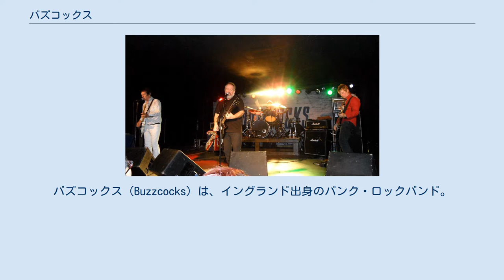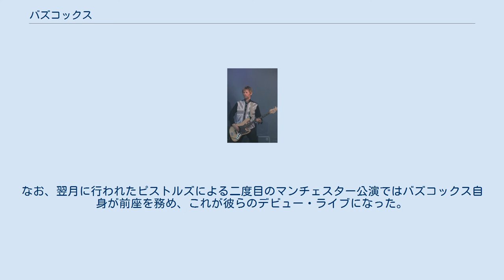バズコックス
バズコックス（Buzzcocks）は、イングランド出身のパンク・ロックバンド。
 1970年代のパンク/ニューウェイヴ・ムーヴメントから誕生したグループの一つ。
英マンチェスター地域音楽シーンの草分け的存在として長らく活動していたが、象徴的メンバーであるピート・シェリーが2018年に亡くなっている。
 創設者ピート・シェリー (2013年) 1976年、ロンドンでセックス・ピストルズのライブを観て感銘を受けたピート・シェリーとハワード・ディヴォートによって結成された。
彼らは当時パンク・ロックの影響が及んでいなかった地元マンチェスターにピストルズを呼んでライブを行わせることを計画し、同年6月にこれを実現させた。
観客はわずか42人であったが、その中には後にジョイ・ディヴィジョンを結成するバーナード・サムナーとピーター・フックや、ザ・スミスのモリッシーなど、後の音楽界を牽引する面々が含まれており、このライブはマンチェスターの音楽シーンを活性化させる契機となった。
この経緯はパンクの標語である「DIY（Do It Yourself）精神」の体現として後進のバンドからリスペクトを受けている。
なお、翌月に行われたピストルズによる二度目のマンチェスター公演ではバズコックス自身が前座を務め、これが彼らのデビュー・ライブになった。
 バンドは1981年に一度解散。
1989年に再結成して活動を続けていたが、2018年12月6日に創設者ピート・シェリーが心臓発作で死去した。